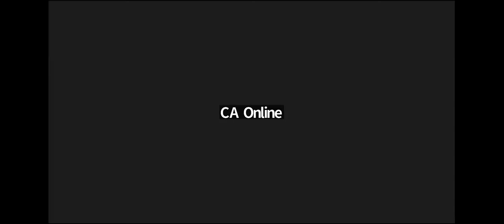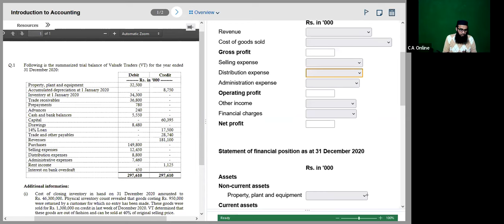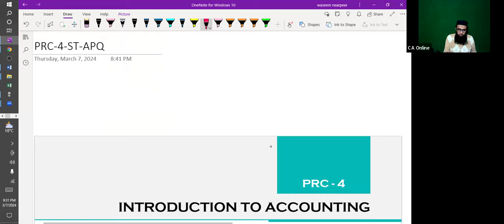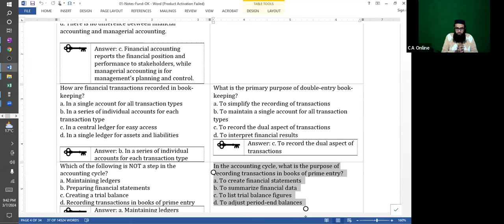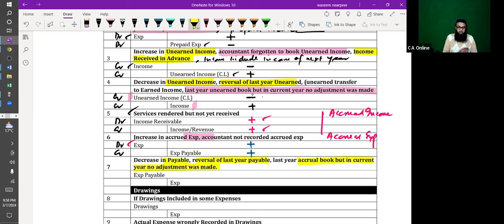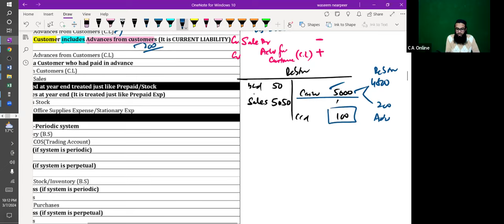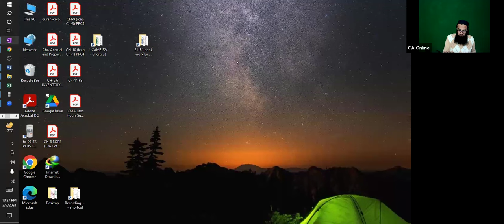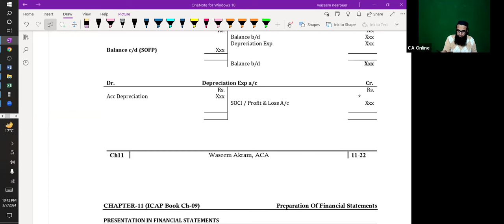How to Solve Question of Final Account on ICAP Software | Day8 Revision ITA PRC4 by Waseem Akram ACA